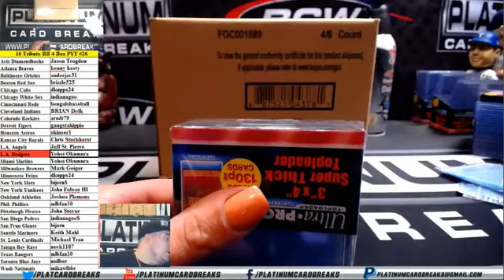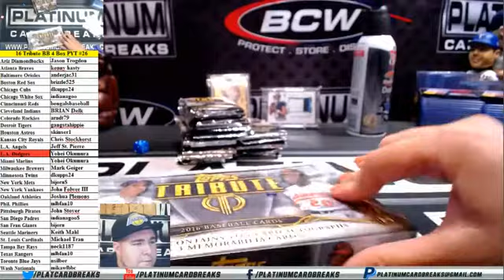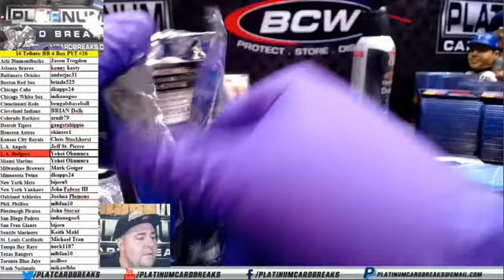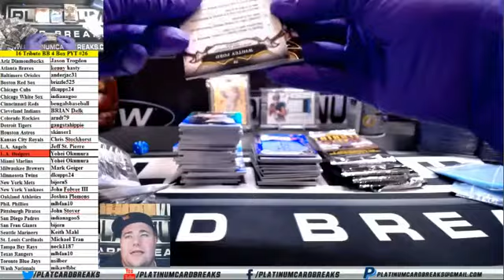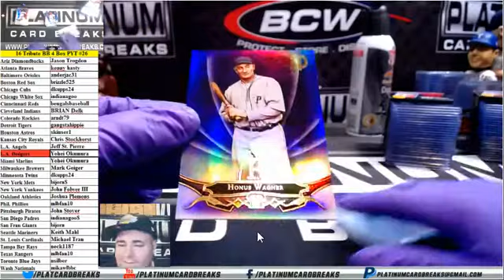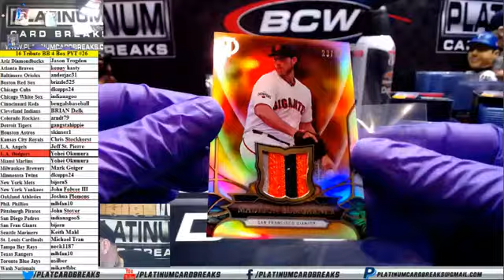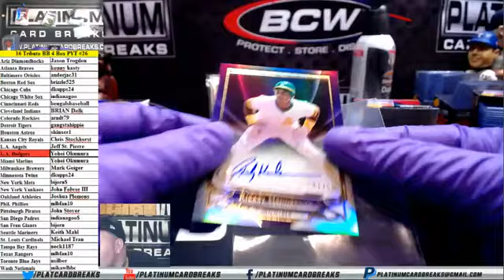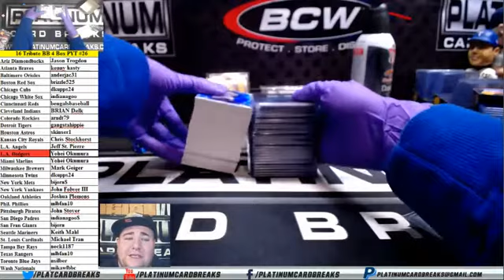2016 Topps Tribute Baseball 4 Box PYT #26 - Ichiro Suzuki Auto /20 !!